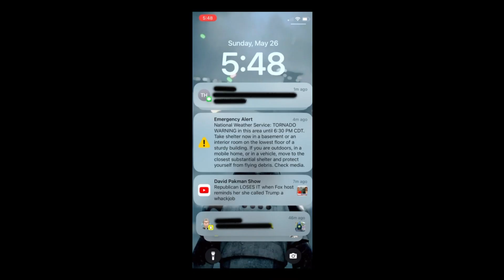These 5 Blade and Sorcery Nomad Mods Will ENHANCE Your Experience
Hey Everybody Welcome back to Blade and Sorcery Nomad. Also, welcome back to Johns World VR! In todays video, I wanted to share the Top 5 mods I use to enhance my experience in Blade and Sorcery Nomad. All of these mods can be found down below as well as their requirements. If you guys have any questions or just wanna say hey leave it down in the comments and ill get back to you ASAP. I hope everyone enjoyed the video or found it helpful and I'll see everyone in the next.

Timestamps:
00:00 Mod 1
02:46 Mod 2
05:12 Mod 3
08:47 Mod 4
10:56 Mod 5

🔧Mods from video🔧

Requirements
Luger P08 - Pistole Parabellum
Mauser C96
MP 40
VY Firearm Brain jsons